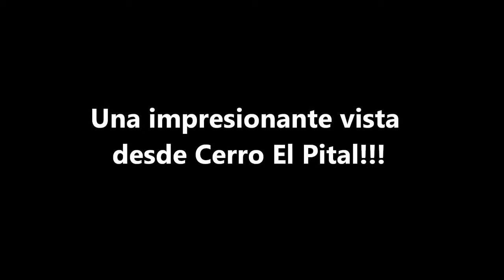Impresionante vista desde Cerro El Pital, El Salvador Turismo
Para darles una idea mas clara de este espectacular tour a Cerro El Pital les presentamos un pequeño corto hecho especialmente para ustedes, reserva tu espacio ya cupo limitado!!!